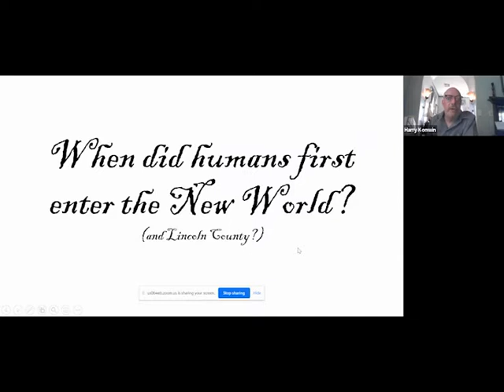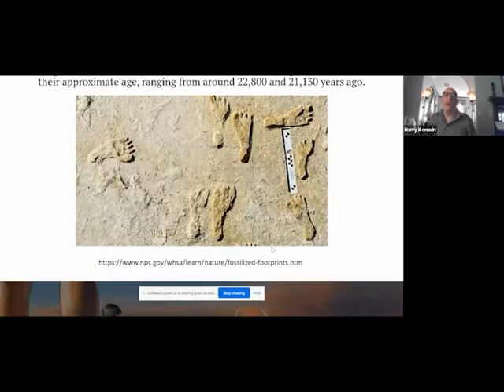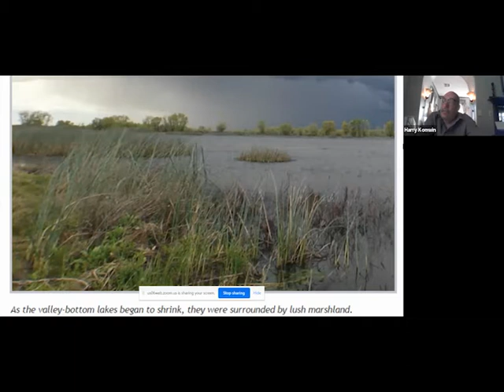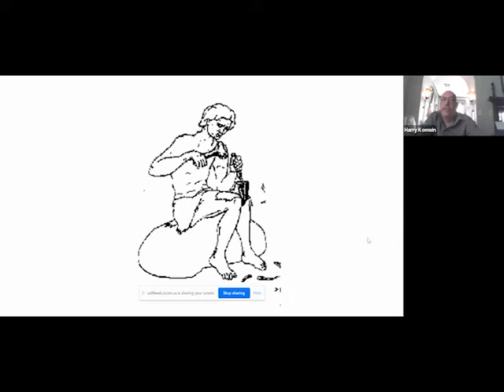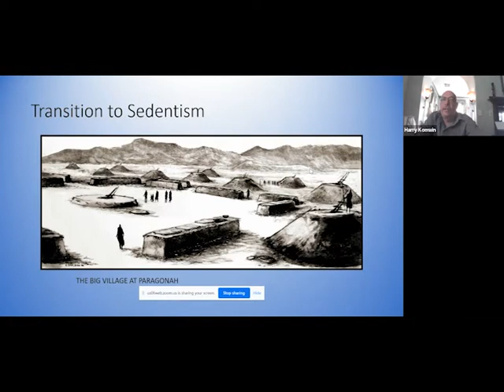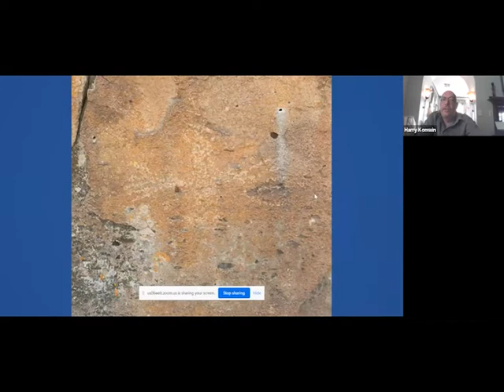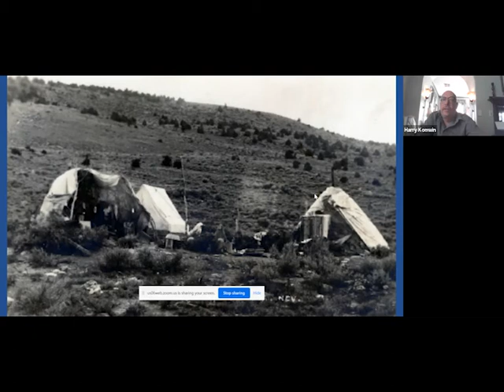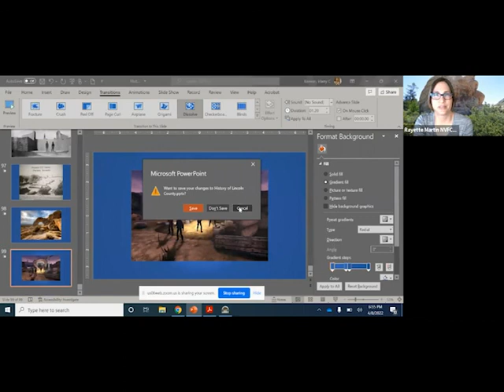A Brief History of Lincoln County, Nevada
This video is a recording of our monthly speaker series hosted by Nevadans for Cultural Preservation and the Nevada Site Stewardship Program.

Presented by:
Harry Konwin, Archaeologist
Bureau of Land Management Caliente Field Office

Description:
Folks have been trudging around Lincoln County, Nevada for at least 12,000 years. They have left evidence of their presence from the valleys to the mountains in the high desert terrain. They came here as nomads and some stayed as pioneers. The artifacts range from the stone tools and art of the prehistoric inhabitants to cabins in the woods and ghost towns built by European settlers. In this brief presentation we'll see the span of human subsistence in this still rural landscape.

The beginning of the video is abrupt because of technical difficulties.